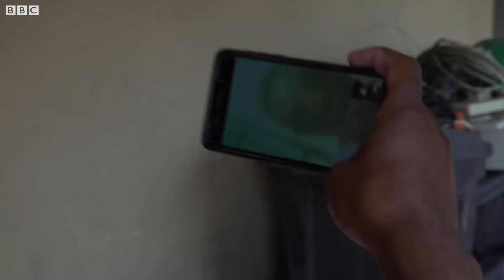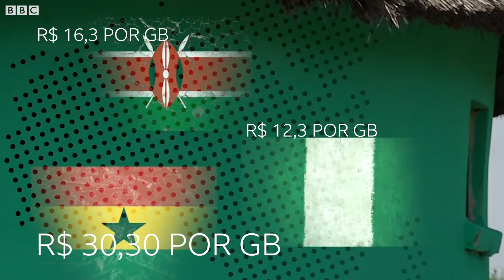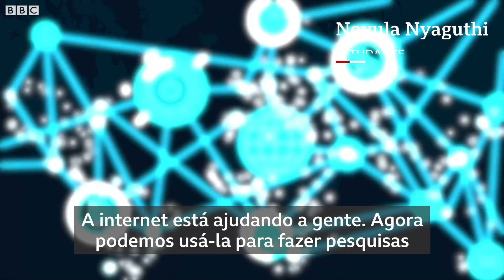Como comunidade isolada criou sua própria rede de wi-fi barato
A África do Sul tem uma das maiores taxas de popularização da internet no continente africano.

Mas, apesar disso, habitantes de lugares remotos ainda não estão conectados. As duas principais barreiras são os preços e a acessibilidade.